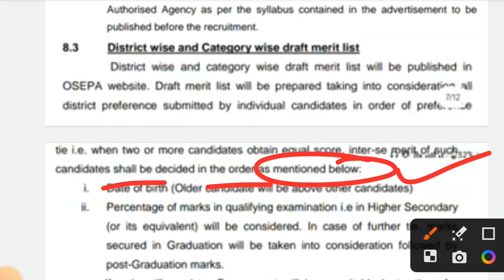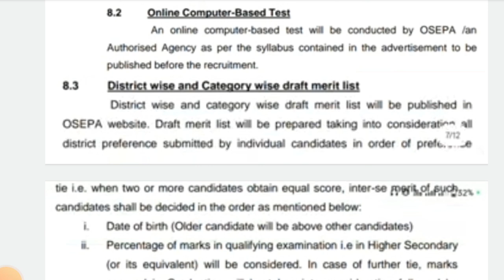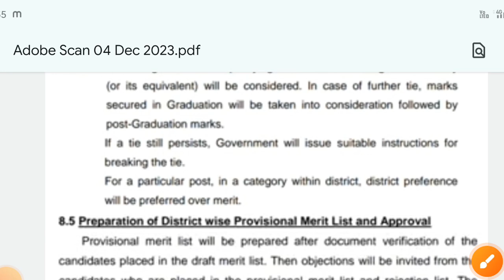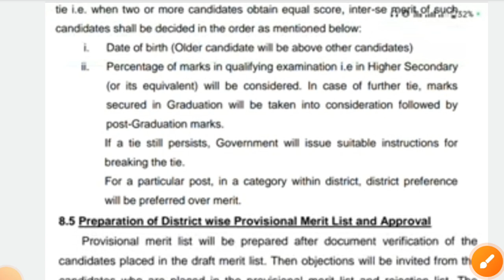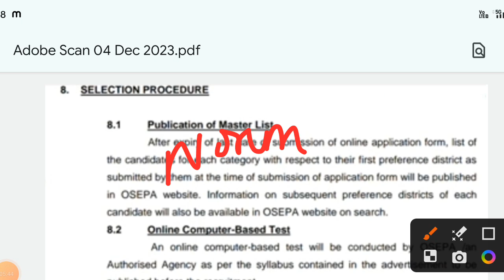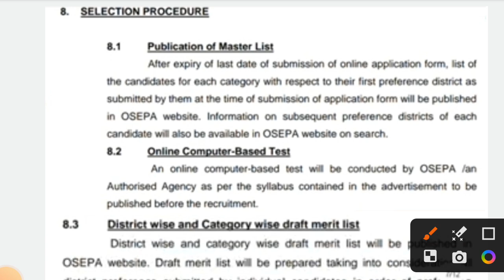JT cutoff marks 2023|jt expected cut off marks 2023|jt exam cut off 2023|junior teacher cutoff 2023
cover topics:-
JT exam cutoff marks 2023
junior teacher cutoff marks 2023
JT expected cut off marks
JT catagory wise cutoff marks
JT exam cutoff analysis 2023
JT exam cutoff
jt cut off 2023
jt expected cut off
Jt cutoff
junior teacher cut off odisha
junior aided teacher cut off
junior teacher expected cut off
Junior teacher cut off 2023
junior teacher normalisation listJT normalisation
JT Normalised Score
jt normalisation list 2023
jt district wise list 2023
junior teacher district wise list 2023
jt exam list 2023
jt normalisation score 2023
JT paper cut off
Junior teacher cut off
Jt cut off marks 2023
JTS normalisation process
junior teacher normalisation process
odisha jt cut off 2023
odisha jt expected cut off 2023
junior teacher recruitment 2023 odisha cut off
jt district wise list
Junior Teacher selection process 2023
State wise vs District wise selection 2023
JT Odisha cut off marks 2023
jt cutoff analysis
junior teacher district wise 2023
Expected cut off jt
odisha junior teacher cut off
jt cut off analysis 2023
junior teacher cutoff marks analysis
jt exam normalisation list
Cut off marks for JT exam 2023